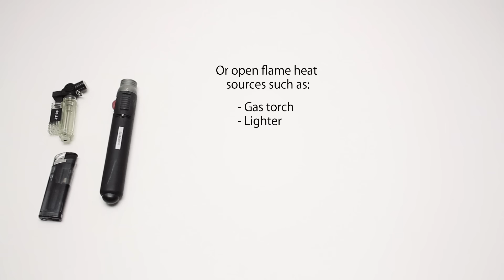C9: Different Heatsources besides hot water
Compound 9 / C9